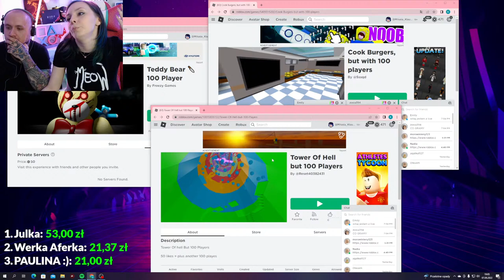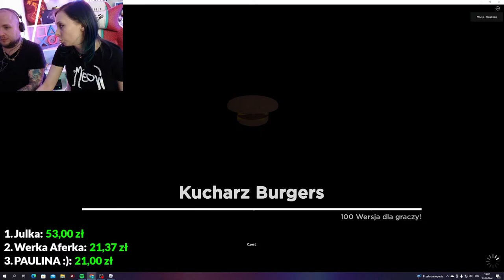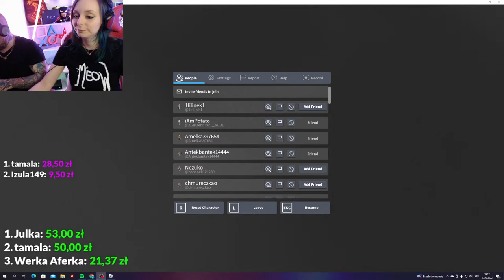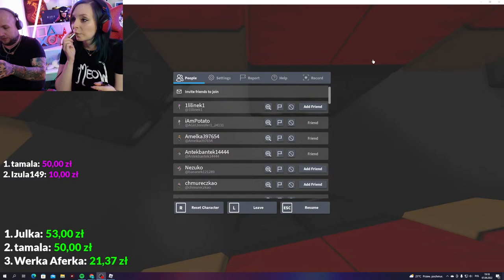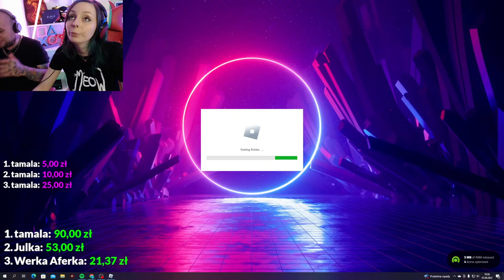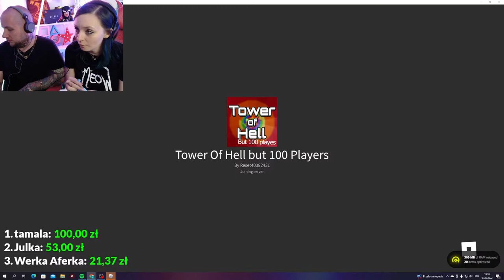ROBLOX Z WIDZAMI !!! Tower of Hell LIVE